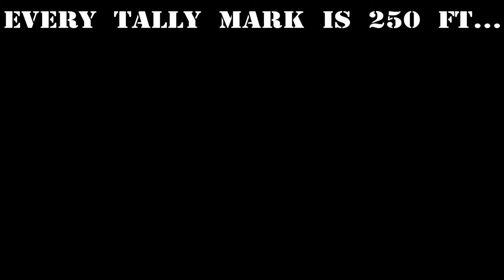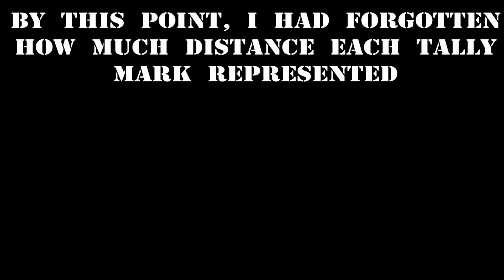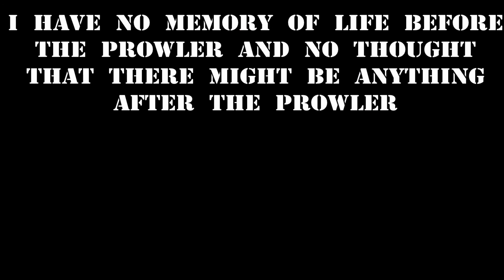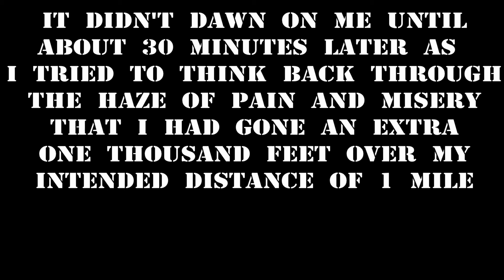The Prowler Mile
This is a series of short videos in sequence taken during my most recent performance of the prowler mile (Thanksgiving 2014).  The total weight of prowler and plates was ~160 lb and I actually ended up going an extra 1,000 ft because I couldn't think straight.  I took these videos because I usually black out somewhere between 2,500 and 3,000 ft and I wanted a video record of the nonsense that pops into my head to keep me going during a prolonged miserable bout of exercise.